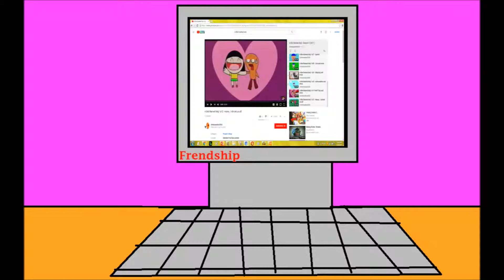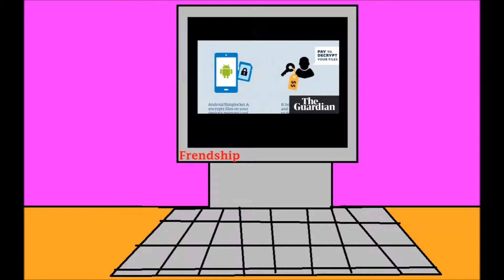Amazing World Of Ricky Season 1 Episode 6